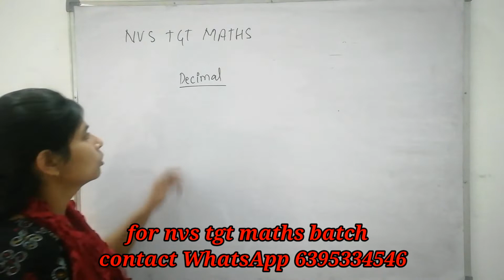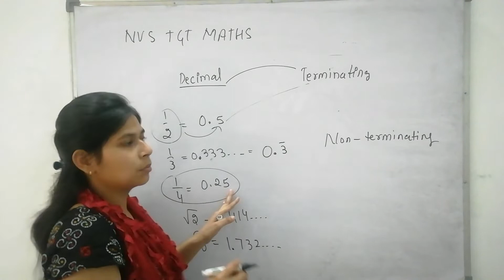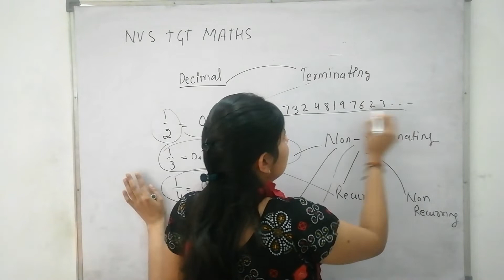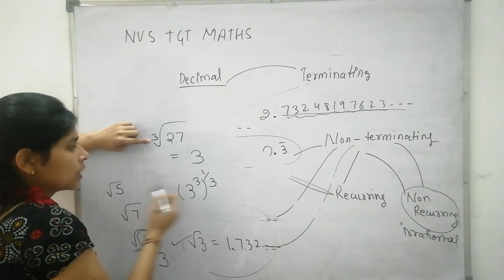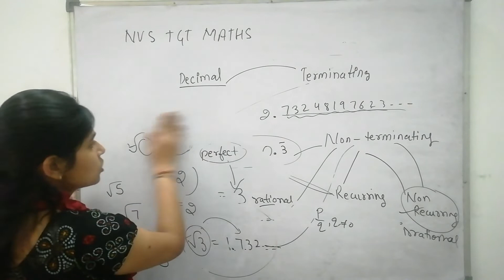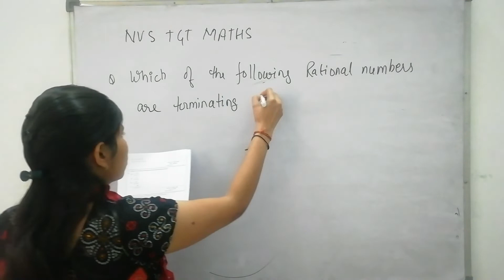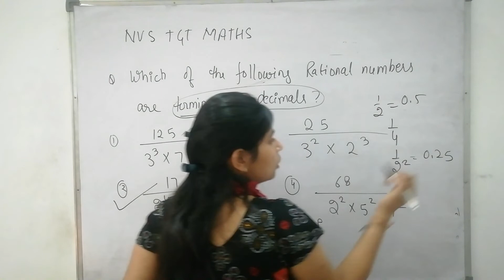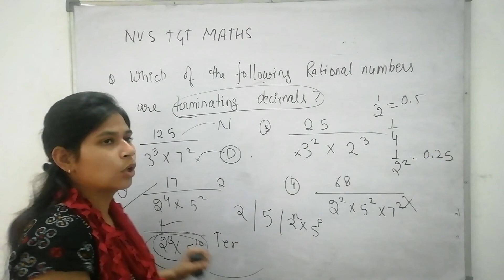NVS TGT MATHS | NUMBER SYSTEM | DECIMAL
Your Teacher NEHA DHIMAN has invited you to join Classroom: NVS TGT Maths
Subject: Maths

NVS TGT MATHS NEW BATCH

AFTER PAYMENT  SEND SCREENSHOT on WhatsApp or telegram 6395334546

PAYMENT accepted ONLY THROUGH GOOGLE PAY /GPAY
UPI ID -- d.neha1996@oksbi
(u can pay through phone pay on the same I'd )

get teachmint claasroom enrollment  I'd on WhatsApp or telegram 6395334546

NVS VACANCY
nvs vacancy
nvs notification
nvs  notification 2022
NVS notification TGT and PGT post
NVS 2022 vacancies
NVS 2022 notification
navodaya vidyalaya samiti notification
navodaya  vidyalaya  samiti
navodaya vidyalaya samiti TGT PGT post